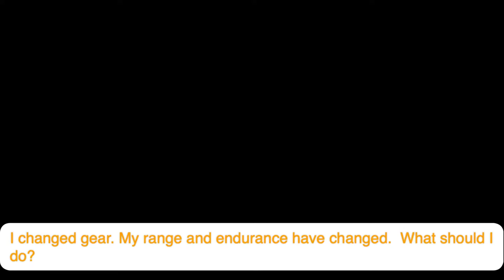Trumpet Endurance Problems Solved - Live Q&A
In this YouTube Live Session, we are going to answer your questions and address the problems you are having with your endurance on trumpet!

Come Armed with a question or two about your experiences with endurance and we'll talk about them.

0:00 Intro
2:32 As a hobbyist what are the Best Exercises to help improve endurance?
4:22 How to improve endurance for repeating hymns in a church service?
6:33 How do I play lead and play solos in the same concert?
9:04 Should I take a day off of practice?
11:35 Importance of Flexibility
15:43 How is mouthpiece choice related to Endurance Problems on Trumpet?
19:42 How important is buzzing the mouthpiece on trumpet?
22:12 Should trumpet players use a different mouthpiece for upper register notes?
25:39 Should you rest as much as you play?
28:07 What one exercise should I focus on in my trumpet routine to improve endurance?
29:08 What is your daily routine to improve Endurance?
31:31 Summary of Endurance Tips For Trumpet Players